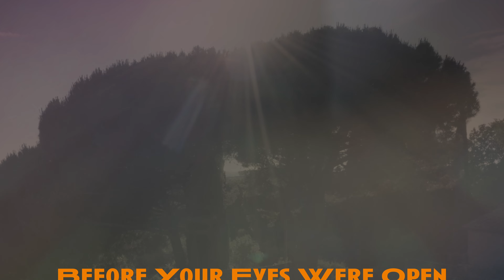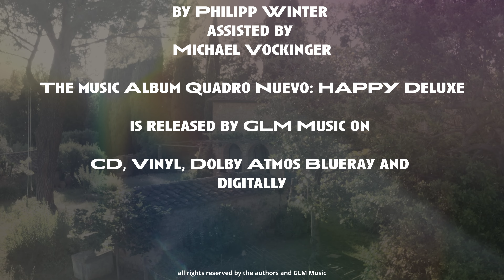Quadro Nuevo with Tim Collins: Before Your Eyes Were Open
Quadro Nuevo with Tim Collins:
“Before Your Eyer Were Open”
from the music album Quadro Nuevo HAPPY Deluxe

played by Quadro Nuevo with

Mulo Francel   clarinet
Andreas Hinterseher accordion
D.D. Lowka   bass
Tim Collins   vibraphone, voice

“Before Your Eyer Were Open” is composed by Tim Collins.
Filmed by Andreas Hinterseher & Franz Heller in Guardistallo / Tuscany.
Grazie mille a nostril amici Ela & Nico.
Edited by Andreas Hinterseher.

Music recorded in Dorian Gray Studios Munich by Philipp Winter assisted by Michael Vockinger.

The album Quadro Nuevo: HAPPY deluxe is released by GLM music on CD, Vinyl, digital and Blu-ray with Dolby Atmos.